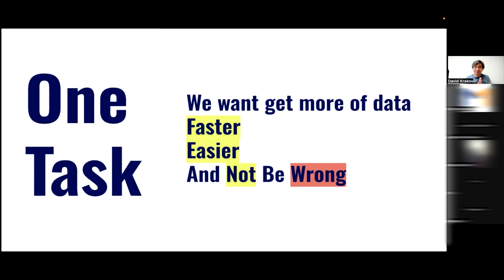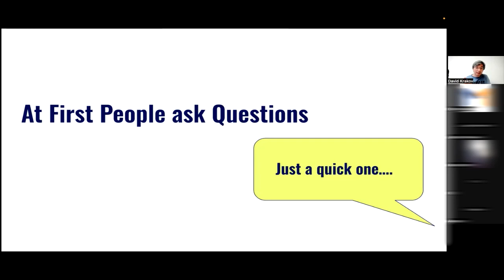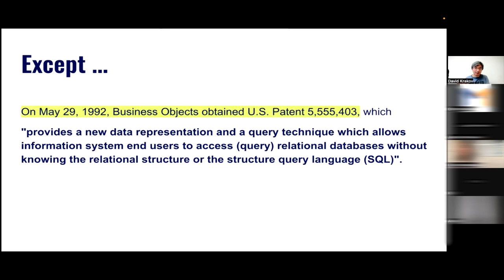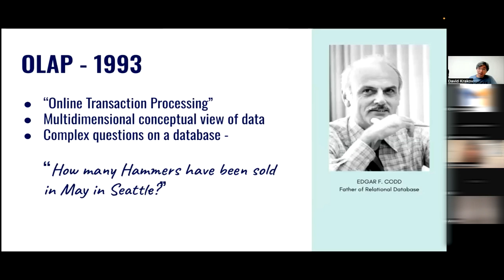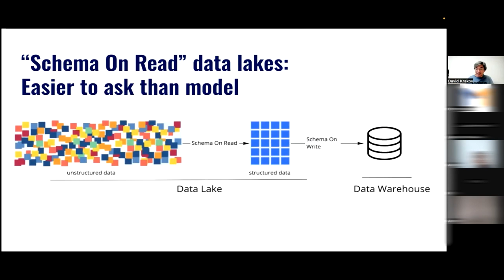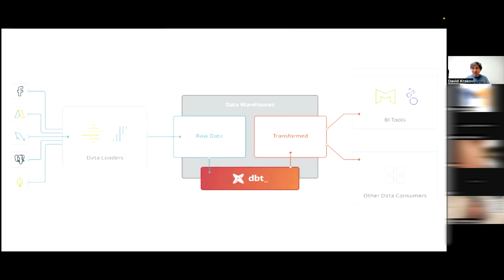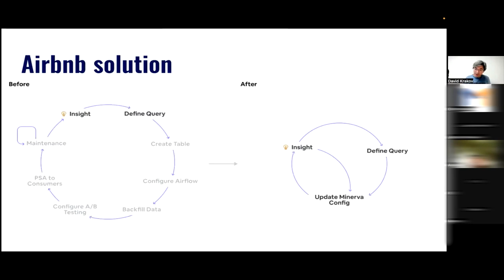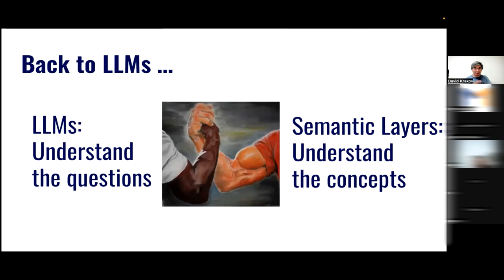Rise, Fall and re-Rise of the Semantic Layer [English]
In the data-driven dream everyone knows where the data is, what it means, and how to use it. When you wake up, managing truth and enabling data is hard work fraught with data errors and miscommunication. Data teams tackle this challenge daily - some with tools, some with process and some by building. Nothing seems to scale.
Can "Semantic Layers" help?
* There were SAP Business Objects, Then the cloud happened.
* Sharing the truth: How ETL and catalogs fail us.
* Emergence of the "Metric Store" in Airbnb and Uber.
* Semantics for mortals: is it just having a better process?
* The new semantic layers: dbt metrics, Looker/Malloy.
* What's next: Will the Semantic Layer rise from the ashes?
In this talk we will go over the history of the semantic layer, how it looks today in different data teams, and where the industry might be headed.
We will elaborate on the advantages of that direction.

Language: English

Lecturer: David Krakov, CEO & Co-Founder of Honeydew. Previously, the co-founder of Verada, a data acceleration engine acquired by Starburs.